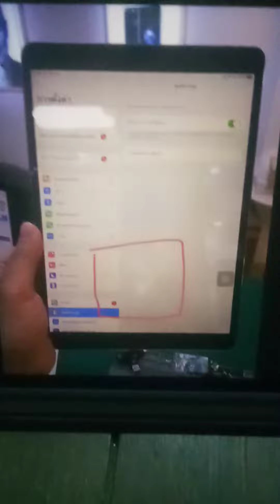ถาม-ตอบปัญหาiPhone